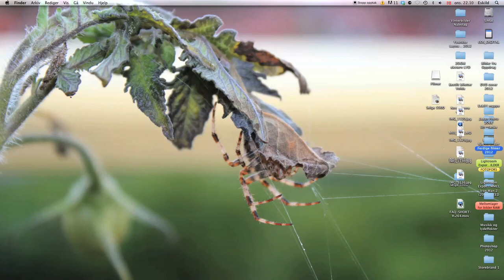Til Cecilia: Eksportere i AE (How I export in After Effects)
How I export my movies in After Effects for optimal quality and editing capabilities =)